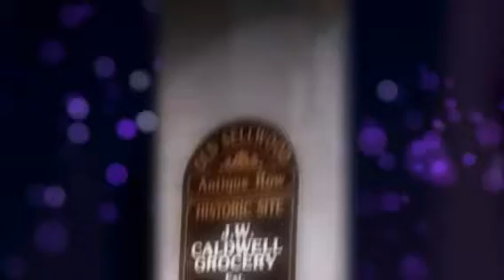My October 20th, 2015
Portland